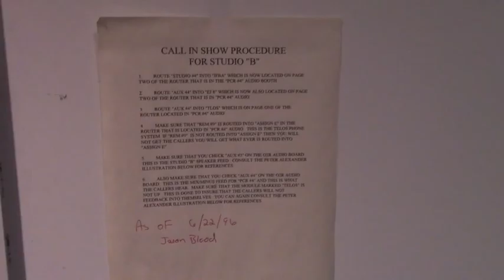VEDA:S3 [HvZ]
braaaiiins